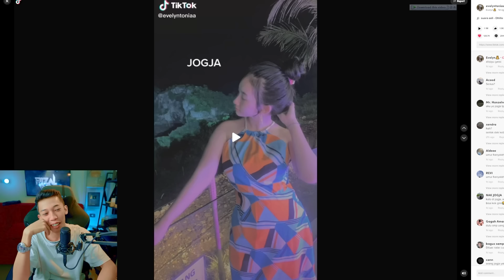Resep Rahasia Masakan ini di Luar Nalar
Iya iya reaction debm iya :)